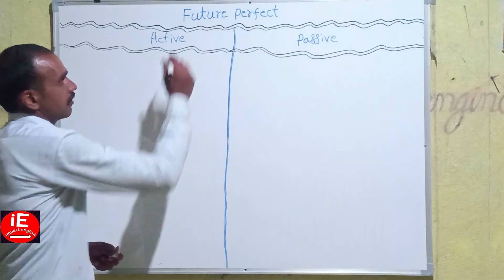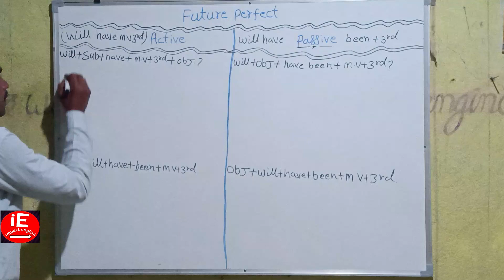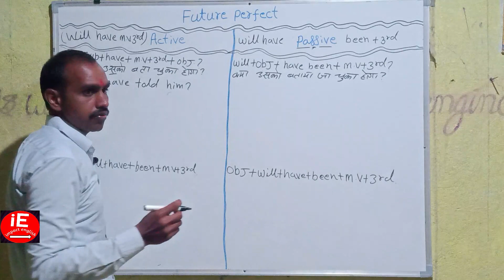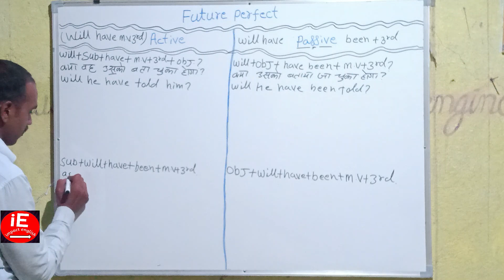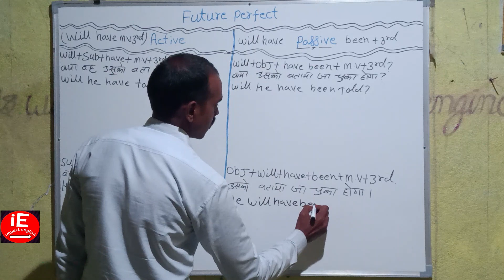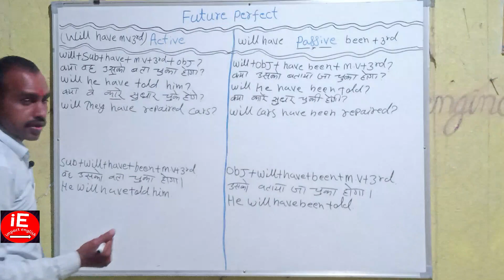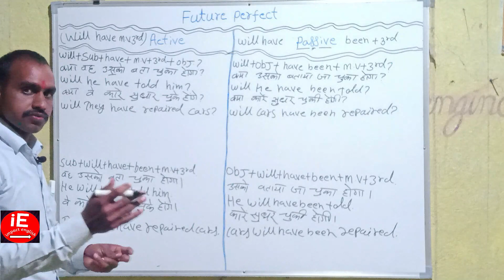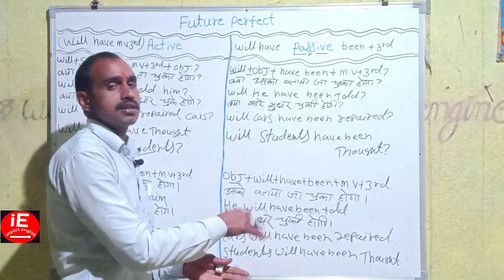Use of future perfect in active passive ,,👍impect english👍